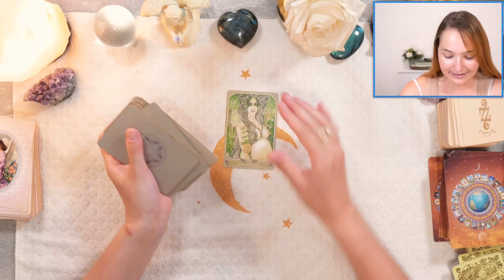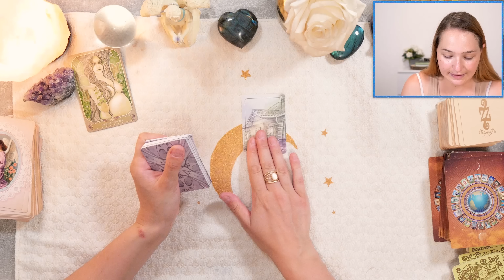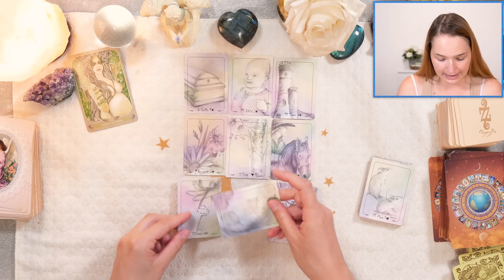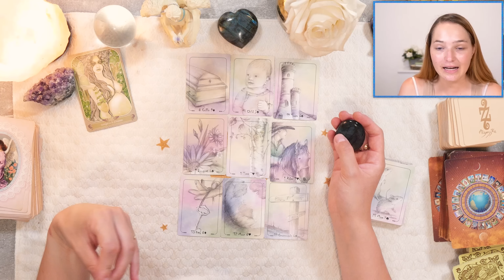🦋TIRAGE DU JOUR - Mercredi 22 juin - Un nouveau projet en gestation ?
• Cette vidéo est une guidance qui permet de connaître les énergies générales du mercredi 22 juin 2022 !
• Les tirages abordés recouvrent tous les domaines : sentimental, financier et professionnel, bien-être,...
• Ceci étant une guidance générale, elle peut ne pas parler à tout le monde et tout ne vous est pas forcément destiné. Prenez ce qui résonne en vous.